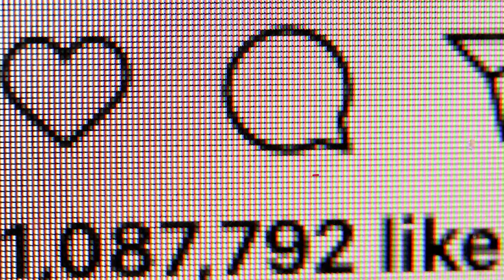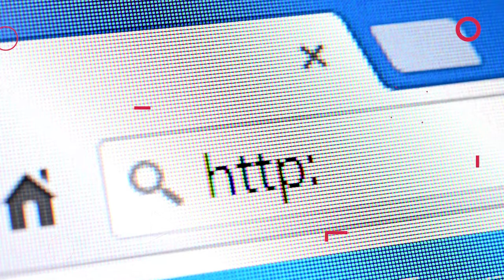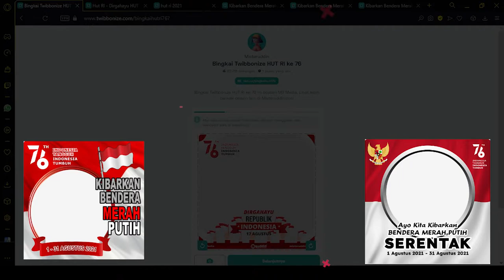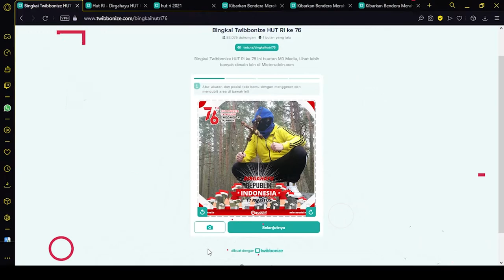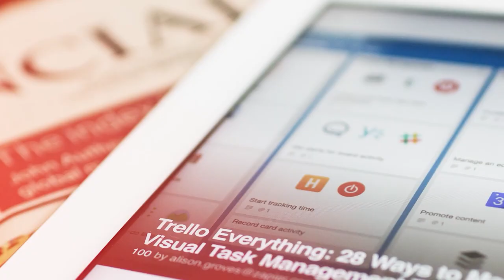6 LINK TWIBBON HUT RI KE 76 - MEMBUAT TWIBBON HUT RI KE-76 - KRONOS MEDIA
6 LINK TWIBBON HUT RI KE 76 - MEMBUAT TWIBBON HUT RI KE-76.
Di video kali ini saya akan berbagi Link untuk membuat Twibbon HUT RI ke 76, mulai dari Cara Memasukkan Photo ke Twibbon, sampai dengan mendoanloadnya.